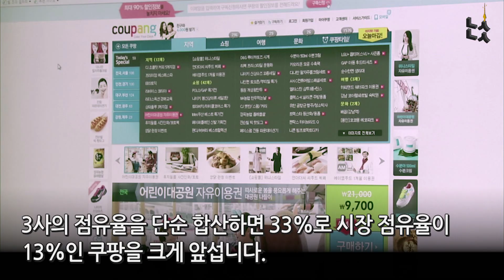[남산뉴스] '이베이코리아 인수 유력' 이마트·네이버 강세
이베이코리아의 새 주인으로 신세계그룹의 이마트-네이버 연합이 유력하게 거론되자 신세계그룹주와 네이버가 강세를 보였습니다.
이마트-네이버가 이베이코리아를 최종 인수하면 시장 점유율 기준으로 온라인 쇼핑몰 시장에서 최강자가 됩니다.

[기획:유나겸, 제작:김민지·제나은·김승연, 영상편집:박수영]